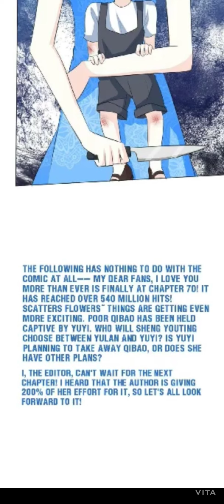CHAPTER 70 I LOVE YOU MORE THAN EVER